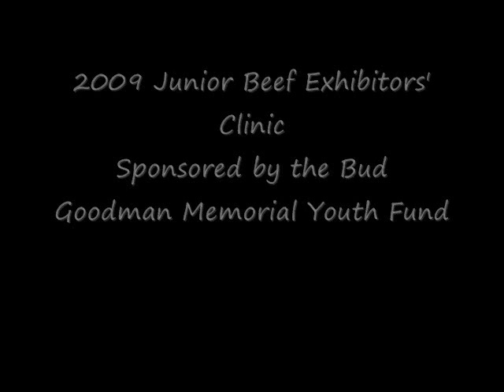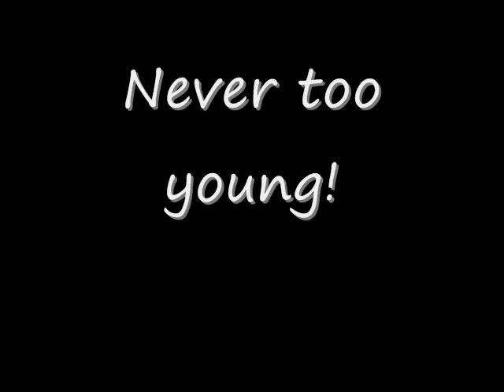BG Showmen Clinic 2009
Grooming Clinic held September 12, 2009 at Cook Show Cattle.